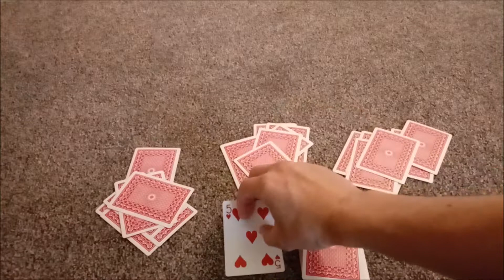HOW TO DEAL A DECK OF CARDS - EASY WAY TO DEAL A DECK OF CARDS - BEST & EASY WAY TO DEAL CARDS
In this video HOW TO DEAL A DECK OF CARDS - EASY WAY TO DEAL A DECK OF CARDS we look at the easiest and best way to deal a deck of cards.